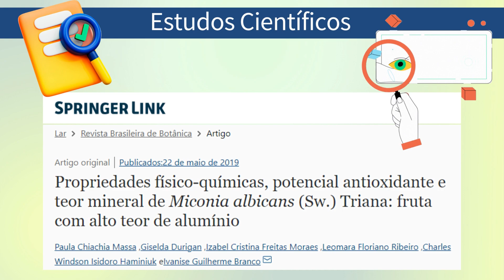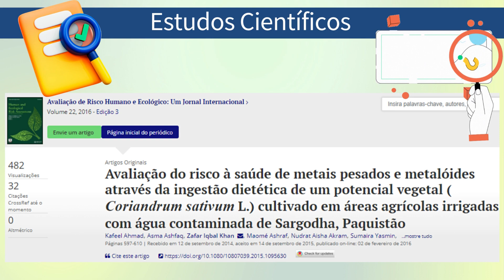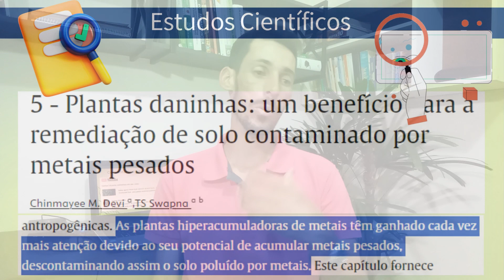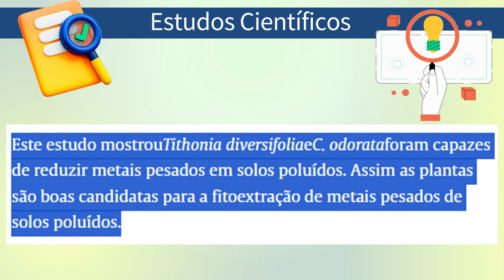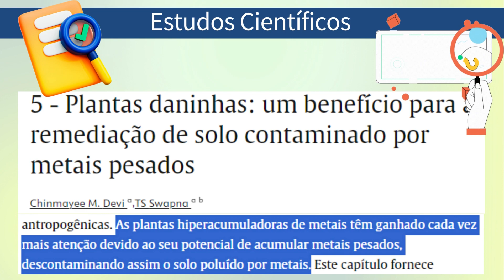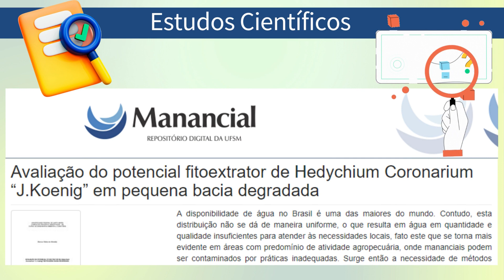PLANTAS HIPERACUMULADORAS: plantas que "limpam" o solo | Fitoterapia e Plantas Medicinais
Você sabe o que são plantas hoperacumuladoras? O que isso significa? Qual o impacto na nossa saúde dessas plantas? Você sabia que há espécies de plantas que possuem maior capacidade de que outras espécies de vegetais para retirar do solo e acumular estrutura os minerais e principalmente metais pesados os quais são danosos ao nosso organismo ? Pois é, essas plantas podem atuar no processo chamado de fitorremediação, com o qual é possível “limpar” o solo à medida que as plantas extraem os elementos que estão presentes em níveis elevados e os acumulam em seus tecidos, como frutos (exemplo dado a Canela-de-velho), nas folhas e sementes (exemplo dado o Coentro) de seus caules e folhas, ou nas raízes, rizomas ou bulbo (exemplo dado Lírio-do-brejo) galhos e a planta toda.
Estas plantas tem papel importantíssima e podem servir para "limpar" o solo e assim descontaminação  mas em contrapartida pode oferecer riscos a quem usa-las.
😉 Olá, meu nome é Wander Souza, sou Fitoterapeuta, e você está no canal  @VivaNatural.WanderSouza , aqui trago semanalmente assuntos voltados a Nutrição, Fitoterapia e Aromaterapia, tudo baseado em evidências cientificas.
Peço encarecidamente que compartilhe os vídeos e ajude a espalhar esta ideia, vamos levar saúde através das plantas medicinais, da alimentação consciente e através dos óleos essenciais.

🙏 Muito obrigado pela visita, se bater alguma dúvida sobre o conteúdo ou qualquer outro relacionado às plantas medicinais, estou á disposição para lhe ajudar, Gratidão.

❓ Você sabia? as propagandas são fontes de geração de receita a um canal, como este por exemplo, por isso peço compreensão de não "pular" as propagandas, pois assim estará me ajudando a continuar com este projeto. Grato pela compreensão e ajuda.
💬 Atenção: As informações aqui apresentadas tem caráter informativo, e não substituem uma consulta médica ou a um profissional habilitado, não incentiva a automedicação, auto tratamento e/ou autodiagnostico, por isso aconselha-se caso necessário ir a um especialista.